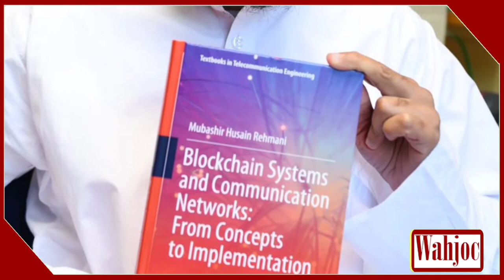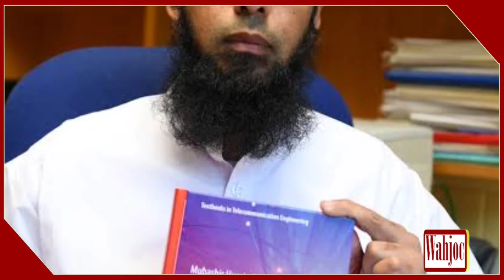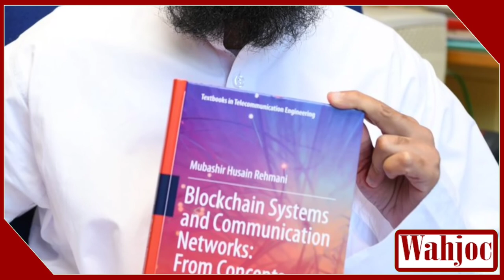Mubashir Rehmani Success Story | Pakistan’s Rehmani named among world’s most influential researchers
Pakistan’s Rehmani named among world’s most influential researchers